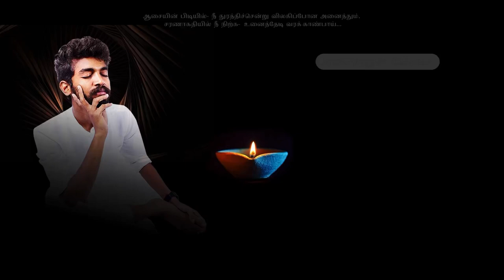திருநீறை தங்கமாக மாற்றிய சித்தரின் ஜீவசமாதி! Chidambaram Periya Swamigal Jeevasamadhi in Chennai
Srimath Chithambara Periya Swamigal Chithar Pedam Address:

3, Velachery Rd, TN Police Housing Colony, Velachery, Chennai, Tamil Nadu 600042

Chidambaram Periya Swamigal Jeevasamadhi in Chennai. திருநீறை தங்கமாக மாற்றிய சித்தரின் ஜீவசமாதி!

For daily Annadhanam & Other Charity Activity Contributions:

NAME : PARAMPORUL FOUNDATION
AC NO : 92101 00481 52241
IFSC: UTIB0000210
SAVINGS TRUST AC
AXIS BANK